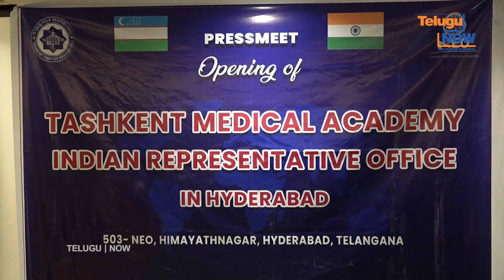Uzbekistan and NEO Group | Extends Helping Hand to Indian Medical Students | Telugu Now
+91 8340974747